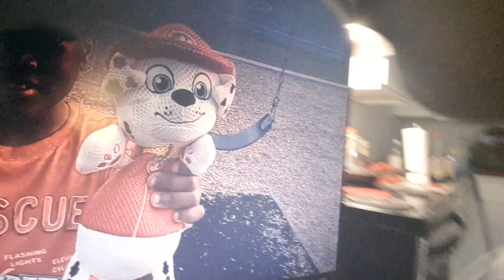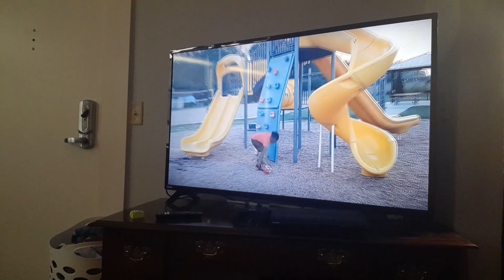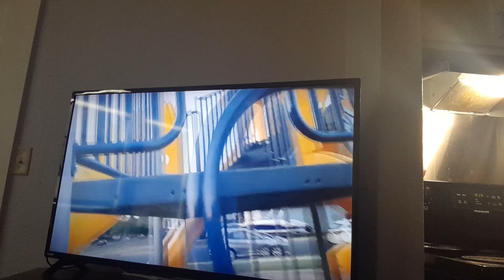this might be the end of my youtube channel